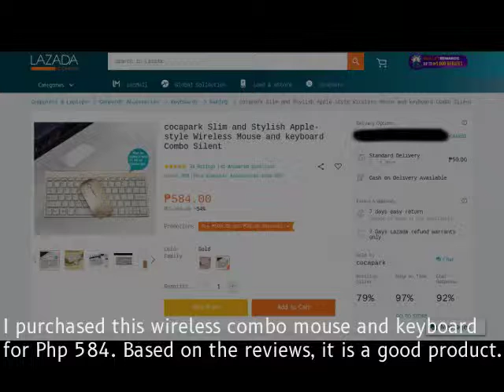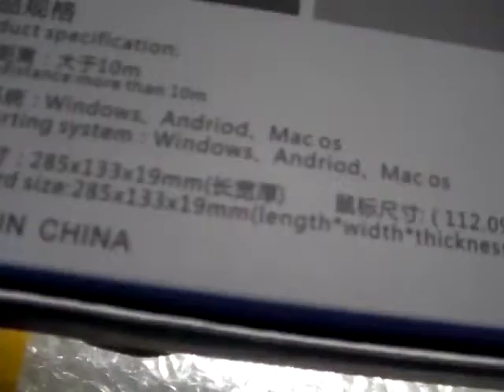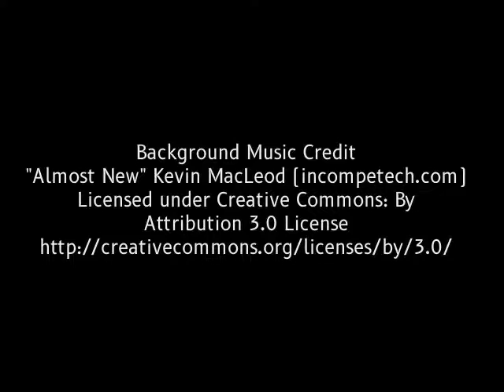#29 Slim Wireless Mouse and Keyboard Combo Unboxing and Review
Keyboard review: Thin, lightweight, made of plastic. 2x AAA battery required no on/off button, auto-sleep after 3 second inactivity. No typing delay (yet). No spill holes (not water resistant), No Numlock, No PgUp, PgDown, PrintScreen button.
Mouse review: made of plastic, lightweight, 2x AAA battery, on/off button, auto sleep, silent click, Infrared LED (not visible to human eye, but visible in cameras), thin. 4 buttons (left, right, middle, DPI button). works with transparent glass surface.